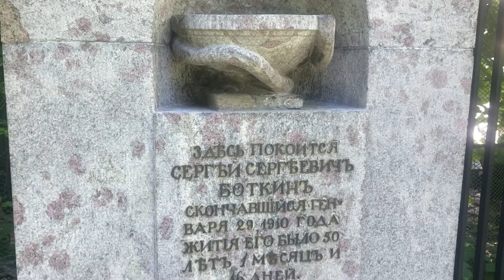Могила профессора С. С. Боткина [1859—1910]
Боткин, Сергей Сергеевич, р. 13 [25] декабря 1859 г. (Париж), ум 29 января [11 февраля] 1910 г. (Санкт-Петербург) — русский врач и коллекционер, старший сын Сергея Петровича Боткина.
Сын Сергея Петровича Боткина от брака с Анастасией Александровной Крыловой (рано умерла). Братья — Александр (морской офицер); Пётр (ок. 1865—1937; дипломат), Евгений (1865—1918; лейб-медик) и Виктор.
Окончил курс в Санкт-Петербургском университете и поступил в Военно-медицинскую академию. Оставленный по конкурсу при академии, изучал клиническую медицину в клинике своего отца С. П. Боткина.
В 1898 защитил диссертацию на тему «Влияние солей рубидия и цезия на сердце и кровообращение в связи с законностью действия щелочных металлов».
В 1888—1892 совершенствовался в зарубежных университетах под руководством Реклингаузена, Флюгге, Коха, посещал клиники Лейдена, Наунина и Гергарда.
В 1892, по возвращении из-за границы, был избран заведующим отделением Городской барачной в память С. П. Боткина больницы и получил звание приват-доцента Военно-медицинской академии.
В 1896 избран профессором по вновь учреждённой кафедре бактериологии и заразных болезней.
В 1898 перешёл по назначению ординарным профессором академической терапевтической клиники, которой ранее руководил его отец. Принимал участие в русско-японской войне в качестве уполномоченного Красного Креста.
Был лейб-медиком императорской семьи.
С. С. Боткин умер внезапно в 1910 году на 51-м году жизни от инсульта. Похоронен на Некрополе мастеров искусств Александро-Невской лавры в Санкт-Петербурге.